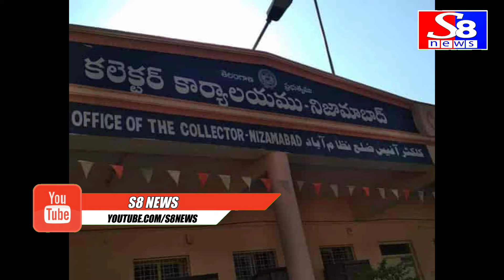కలెక్టర్ అఫీస్ లో వ్యక్తి హల్ చల్||The person in the Collector's Office is Hull Chal